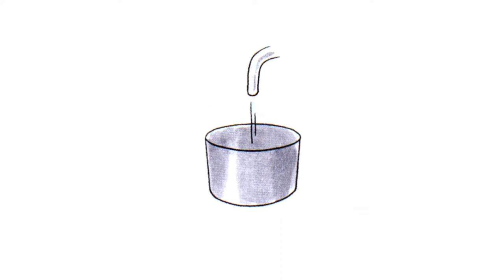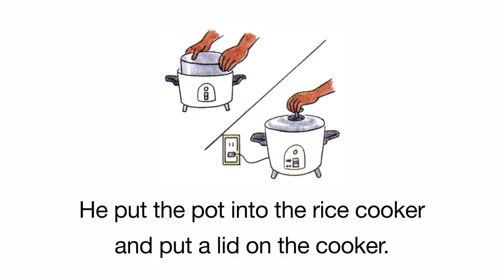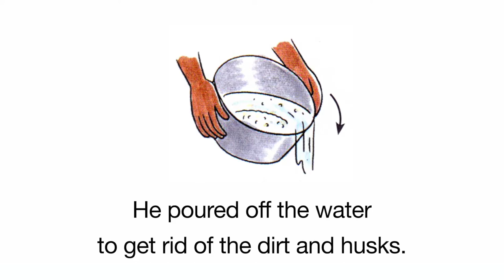24. Cooking Rice | English for Everyday Activities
위 링크로 구매하실 경우 채널 관리자에게 소정의 수수료가 지급됩니다.

✍️ For Special Attention

• You 'measure out' an exact amount of something.

• A husk is the skin around a grain of rice.

• be done = be finished
Food that is done is fully cooked.